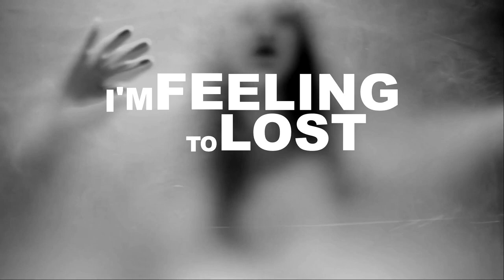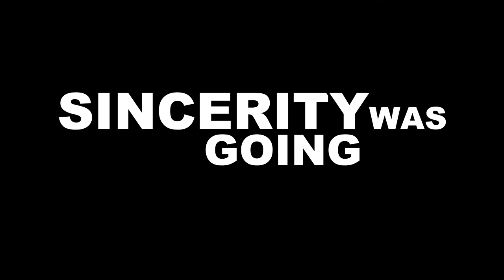SECOND BREATH - Foggy Time [Official Lyric Video]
Lyrics: Šárka Trapp
Video: Jan Traffix Trapp

FOGGY TIME
I am feeling to lost in the fog
Transparent, destroyed and worthless
Forever feeling hunted like wildlife
Tired of endless pretence

Life be honest get out of the muddy water
All I am seeing only false
It is eating the truth like leaf beetle
Sincerity was going into the dust
Stand up! Move on! Don't give up! Come on!

We are trying to overtake the time
But this is both, our friend and enemy
What are we doing  with our lives
If we can't catch every moments

Stop it! Breath out! We are masters of our time
Grasp it! Don't let go! We can go up in our lines
Wake up! Dream on! Living with our emotions
Love on! Feeling! Every day every night

Life be honest get out of the darkness
We want to see the truth
You were reckless to us
Now is a time for sky-blue
Stand up! Move on! Don't give up! Come on! Follow!